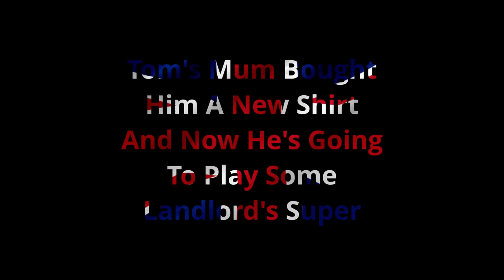Being English simulator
Everyone is so damn mad at me